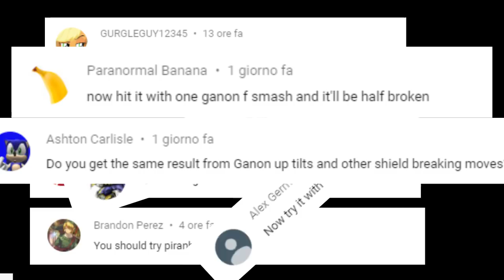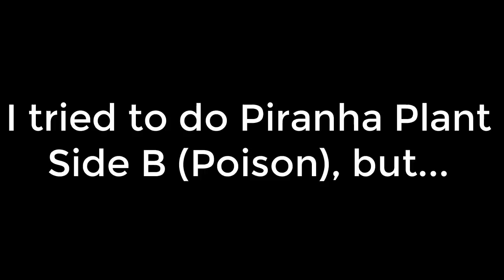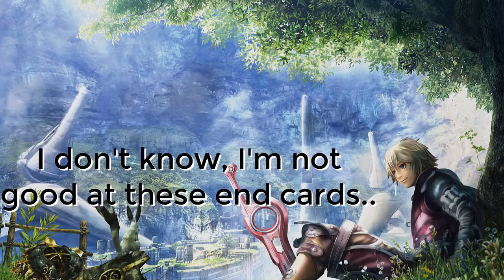Shulk's Unbreakable Shield Vs. THE WORLD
As suggested by many of you guys in my previous video on Shulk, I put his Unbreakable Shield against the strongest Shieldbreakers in the game! Will he be up to the challenge?